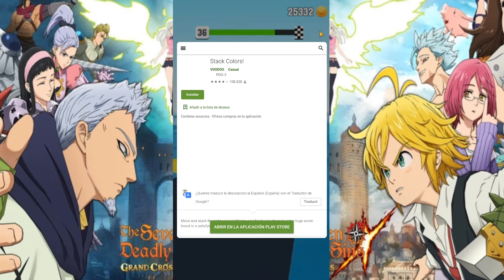The Seven Deadly Sins Grand Cross - cap.130